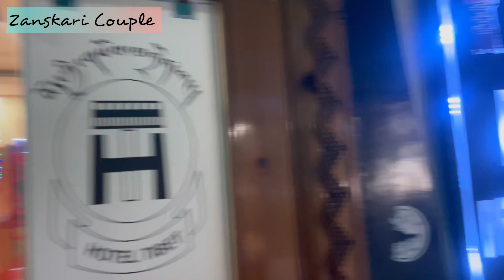See whom we meet today